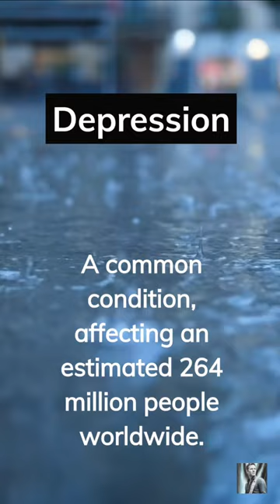Unlock the Power of Hope: The Surprising Solutions for Depression 💡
Join the conversation as we uncover the surprising solutions for depression. Discover the power of hope and learn about innovative approaches to managing this common mental health condition. Let us know your thoughts and experiences in the comments below. Together, we can spread awareness and understanding of depression.